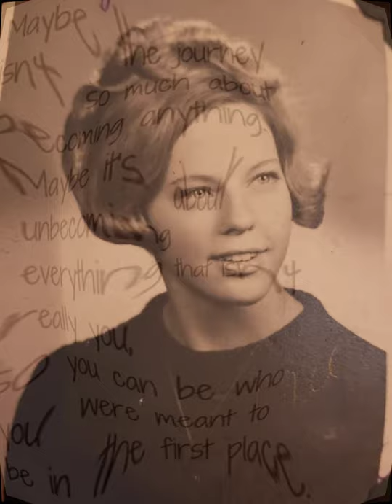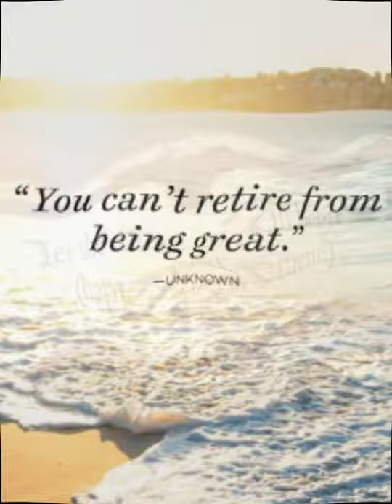Jan Jacobsen Retirement Slideshow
Jan Retirement Slideshow